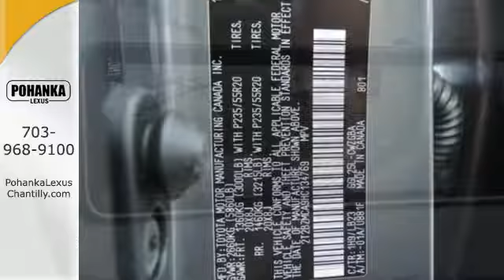New 2017 Lexus RX Chantilly Dale City VA DC, MD RXHC34769 - SOLD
Year: 2017
Make: Lexus
Model: RX
Trim: RX 350 AWD
Engine: 3.5 L V6 Cyl.
Transmission: 8-Speed A/T
Color: Nebula Gray Pearl
Interior: Black
Stock #: RXHC34769
VIN: 2T2BZMCA9HC134769
Packages P 2T All Weather Floor Liners with Cargo Tray P Z1 Cargo Net,Cargo Mat,Wheel Locks & Key Glove Accessories F BD Blind Spot Monitor, Intuitive Parking Assist, Rear Cross Traffic Alert & Automatic Braking F FV 20 Gray Metallic Alloy Wheels w/Machined Finish F HF Touch Free Power Rear Door F HS Heated and Ventilated Front Seats F NW Navigation System with 12.3 multimedia display, Lexus Enform Destinations (1-year trial subscription included), Lexus Enform App Suite (Complimentary) F PM Premium Package Includes: Leather Trim Seats, Power-folding Outside Mirrors, Driver's Seat/Steering Wheel/Mirror Memory, Aluminum Roof Rails F SR Moonroof F TO Towing Prep Pkg: Transmission Cooler, Heavy Duty Alternator/Radiator (does not include ball mount) F WN Espresso Walnut Interior Wood Trim F WR Heated Leather Steering Wheel

Address:
13909 Lee Jackson Memorial Hwy